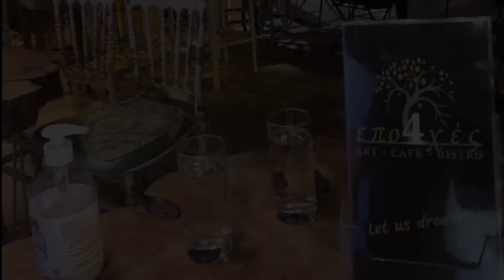Demitsana dag 1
Impressie van ons hotel en de omgeving van Demitsana.